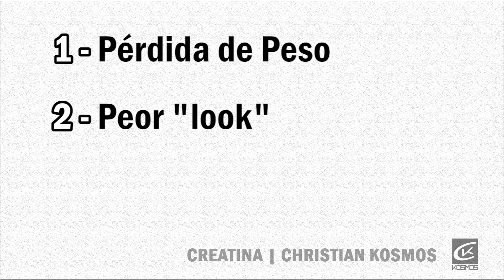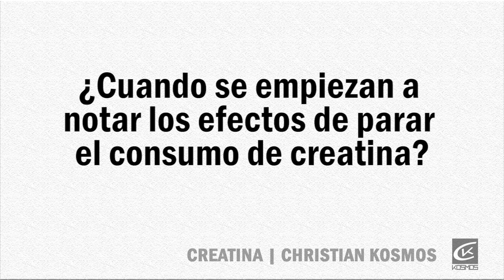Esto Te Pasará Si Dejas de Tomar Creatina...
▶️ Descubre los 3 cambios que experimenta tu cuerpo cuando paras de tomar creatina.

Notas:

Llevas tomando creatina un tiempo y por un motivo, el que sea, dejas de tomarla por un tiempo. ¿Qué pasa? ¿Qué cambios vas a notar en tu cuerpo?

Eso te voy a contar en este vídeo.

Esta es una duda bastante frecuente, que no lo incluí en mi anterior vídeo sobre la creatina.
Que por cierto si no has visto ese vídeo, tienes que hacerlo, ahí te lo cuento todo, sobre este suplemento.
Y que te la voy a resolver aquí.

Hay que recalcar que por dejar de tomarla no vas a perder masa muscular, pero si que vas a notar 3 cambios principales de cuando estas tomando creatina..

1. Pérdida de peso

Y repito, de peso, no de masa muscular.
Como ya sabes, uno de los efectos secundarios es la retención de agua dentro del músculo, que hace que te veas más grande, pero eso lo dejamos para luego.
Por lo tanto, si has ganado un par de kilos, o los que sea por el hecho de tomar este suplemento, obviamente cuando dejes de tomarlo vas a perderlos.

2. Peor look

Este cambio está relacionado con el primero, como no retienes agua, te vas a ver más “pequeño”, menos fuerte.
Como he dicho la creatina hace que te veas más grande porque te da un look más lleno y más redondo. Pues lo mismo, cuando dejes de suplementarte, ese look se va ir.

3. Pérdida de fuerza y rendimiento

Sabemos que la creatina aumenta aproximadamente un 15% tu fuerza máxima.
Si con 100kg en sentadillas te haces 10 repeticiones al fallo, suplementándote con creatina podrás hacer 11 o 12, es decir aumentar 1 o 2 repeticiones más.
Si en el periodo que has tomado creatina no has aumentado tu fuerza más allá de la que tenías antes, si dejas de tomarla, vas a volverte a hacer 10 repeticiones al fallo en sentadillas en vez de 11 o 12 como hacías cuando tomabas creatina.

¿Cuándo se empiezan a notar los efectos de parar el consumo de creatina?
Aproximadamente en 1 sem o 2 como máximo. Si te olvidas de tomarla un día o dos días no pasa nada.

La pregunta aquí, estaría, en por qué dejas de tomar creatina? Si sabemos que no hace falta ciclarla ni parar su consumo.
Como dije en mi otro vídeo sobre la creatina, es un suplemento totalmente seguro, no tienes porque hacer descansos en su consumo.